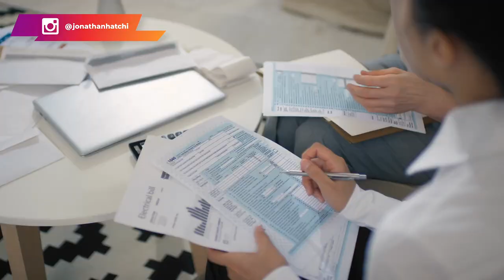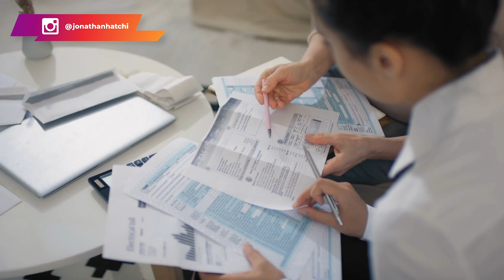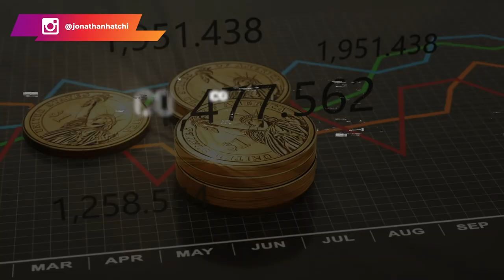Comment fructifier son argent ?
Je fais cette vidéo suite à un commentaire posté sous une vidéo sur Instagram. Dans son message, cette personne voulait que je l'aide à faire fructifier son argent. Cette personne a un business mais elle souhaite faire fructifier son business. Alors je vais te partager dans cette vidéo les réponses et astuces que je lui ai données.
1-Conseil N°1 : Avoir un business si tu n'en as pas encore. Il y a tellement d'opportunités qui peuvent t'aider à avoir un vrai business.

2-Conseil N°2 : Ne pas augmenter son train de vie. En effet, investir prend beaucoup de temps, raison pour laquelle tu dois rester focus sur tes objectifs. Ton train de vie doit correspondre à 20% de ce que tu touches. Si tu veux augmenter ton train de vie, tu dois augmenter tes revenus. Ce qui nous conduit au troisième conseil

3-Conseil N°3 : Investir son argent

00:00 Intro
02:34 Conseil N°1
06:02 Conseil N°2
10:22 Conseil N°3

▬▬▬▬▬▬▬▬▬FORMATION OFFERTE▬▬▬▬▬▬▬▬▬▬▬

▬▬▬▬▬▬▬▬▬ COACHING/FORMATION  ▬▬▬▬▬▬▬▬▬▬▬

▬▬▬▬▬▬▬▬ MES OUTILS ▬▬▬▬▬▬▬▬▬▬▬▬▬▬▬▬

▬▬▬▬▬▬▬▬▬▬▬▬ Témoignage client ▬▬▬▬▬▬
Je te mets le lien des témoignages/résultats de mes coachés :

▬▬▬▬▬▬▬▬▬▬▬▬ LIENS ▬▬▬▬▬▬▬▬▬▬▬▬